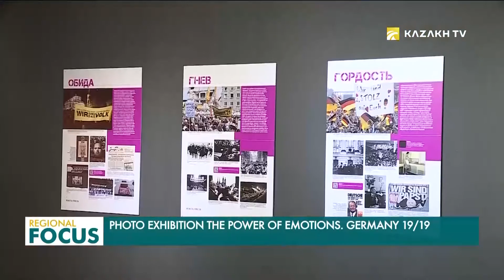В столице прошла фотовыставка, посвященная падению Берлинской стены (кырг)